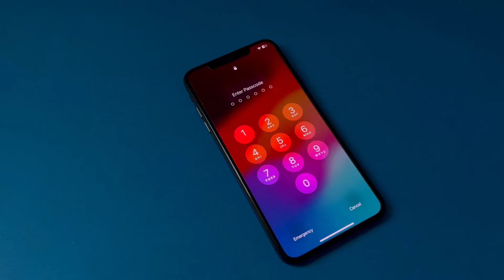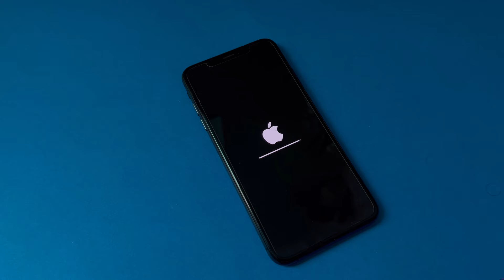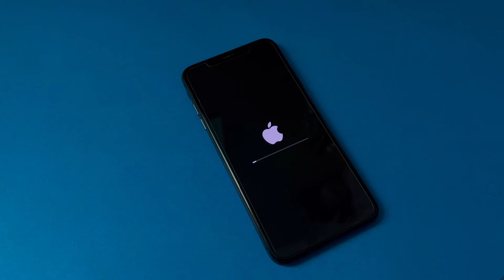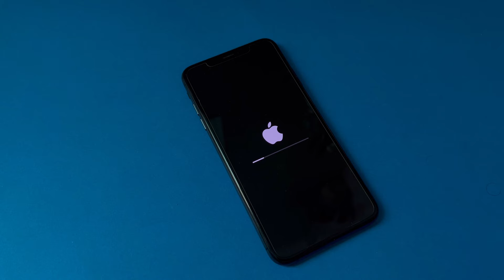Factory Reset Any Screen Passcode Locked iPhone Without Apple ID And PC !! Erase Locked iPhone